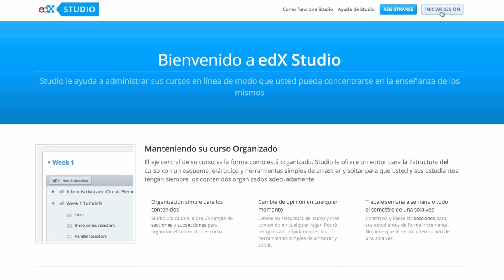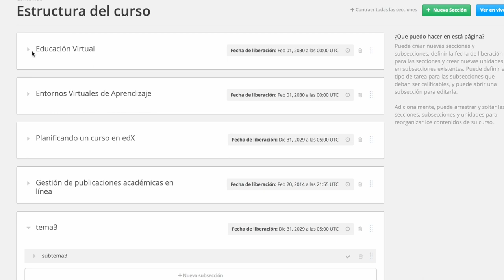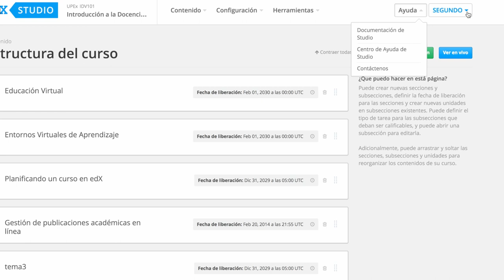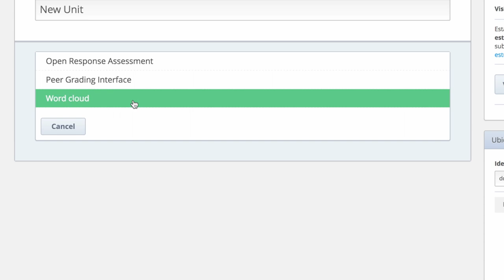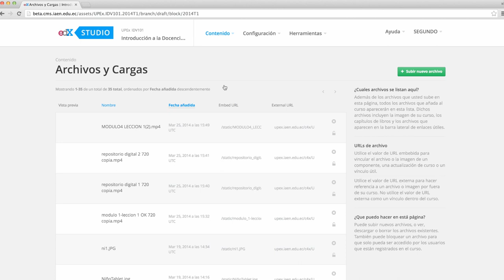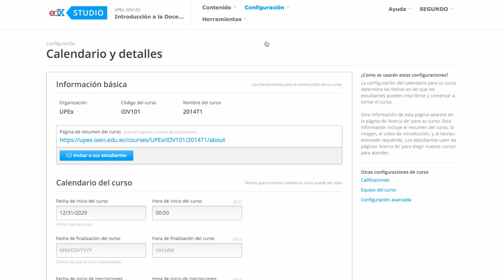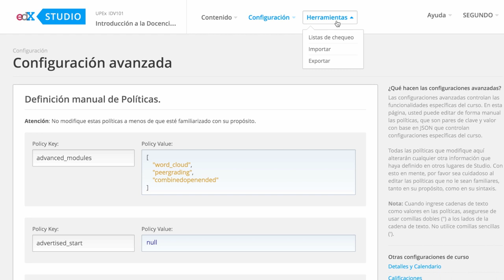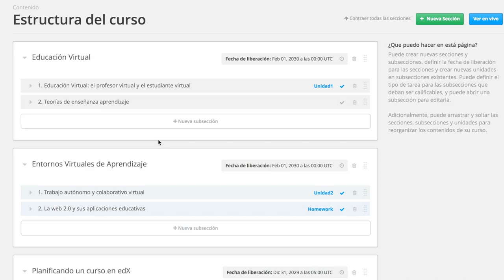Tutorial de Navegación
Breve descripción de la navegación para el uso de la plataforma UPEx